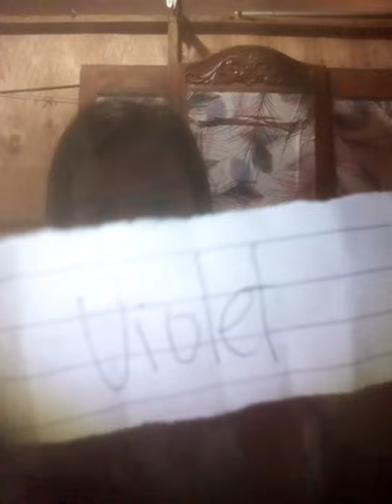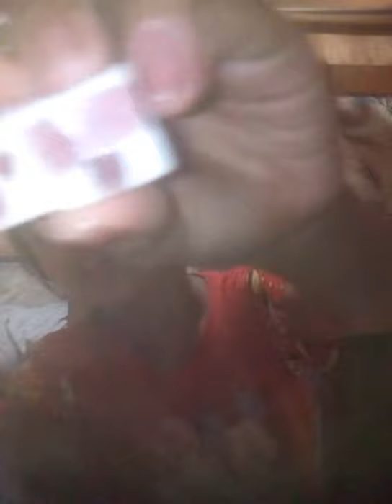what's the collor challange